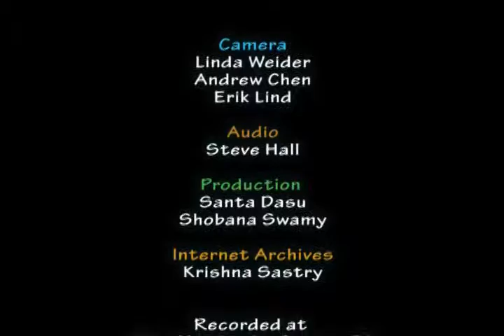Episode 345 - Sravya Rallapalli - Carnatic - Vocal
Sravya Rallapalli accompanied by Vignesh Thyagarajan-Violin and Vignesh Venkataraman-Mridangam